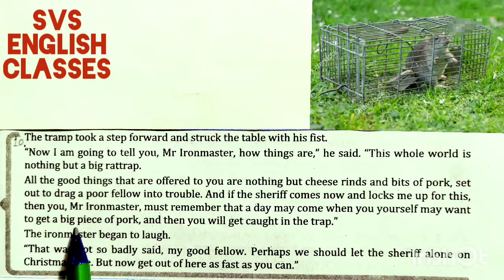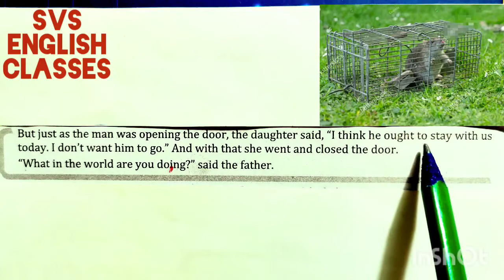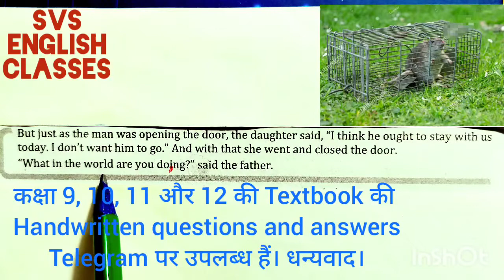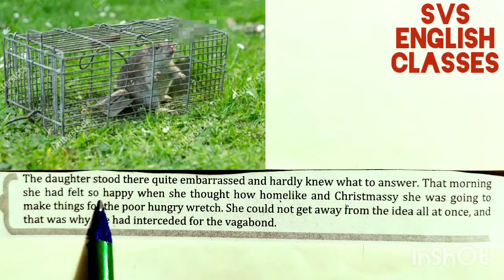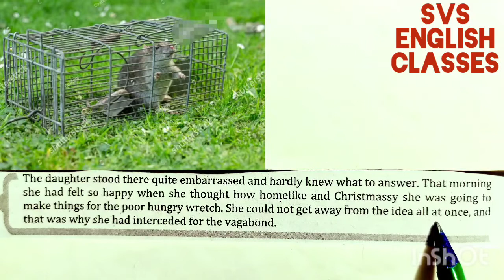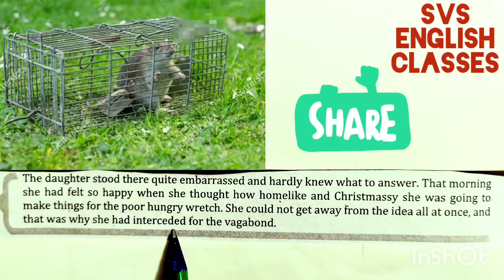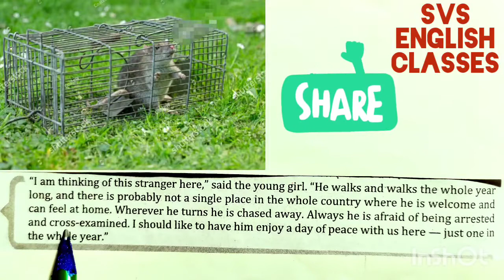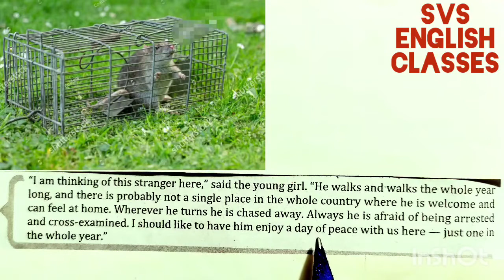TheRattrap_ClassXII_Part_X therattrappartXclass12inhindi हिन्दी_में Flamingo NCERT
शुभाशीष।             धन्यवाद।